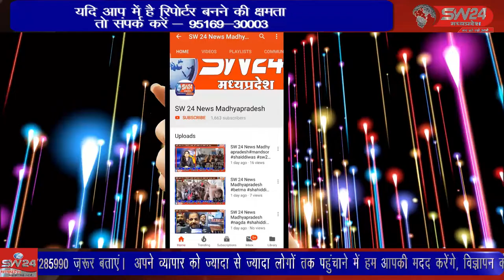खरगोन के मुख्य मार्गाे पर लगने वाले ठेलो को सब्जी मंडी में लगाने का एक बार फिर वीरोध शुरू हो गया है।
खरगोन शहर के मुख्य मार्गाे पर लगने वाले फल फ्रूट ठेलो को सब्जी मंडी में लगाने की व्यवस्था का एक बार फिर वीरोध शुरू हो गया है। खरगोन से जयन्त गुप्ता की रिर्पोट।